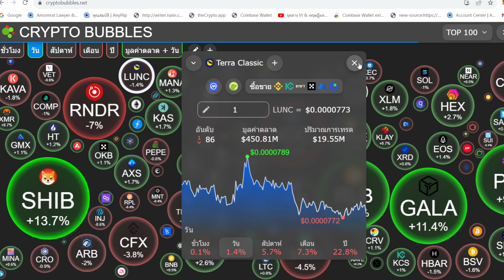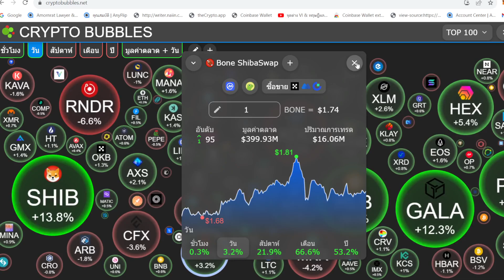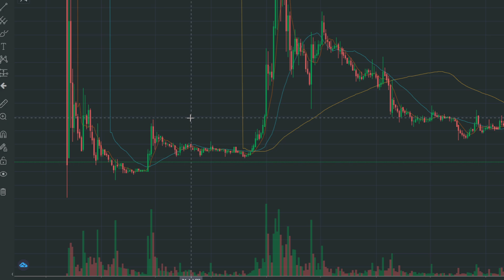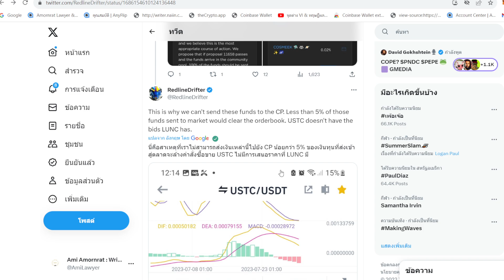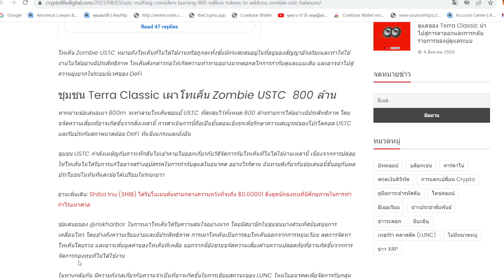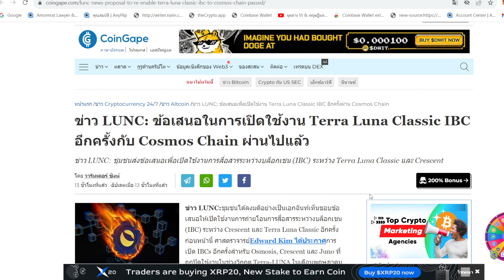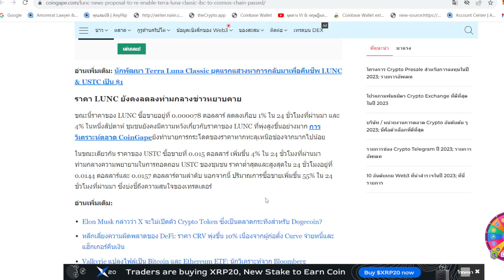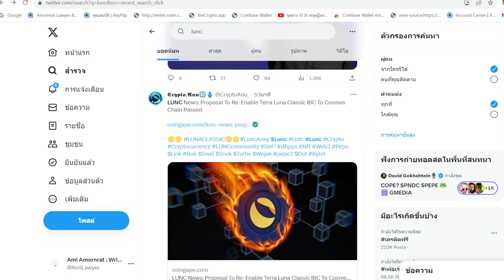LuncEp.295 :News ข้อเสนอเปิดใช้งาน Terra Luna Classic IBC I อัปเดตขอเสนอ USTC 800 ล้าน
1. ความรู้ เกี่ยวกับเหรียญนั้น จุดเข้าซื้อ กราฟ  เช่น พื้นฐานของเหรียญ แผนโปรเจ็ก

2. บริหารเงิน พอร์ตการลงทุน  ไม่ใช่เงินร้อน ในยุคตลาดหมี ให้ใช้หลัก DCA